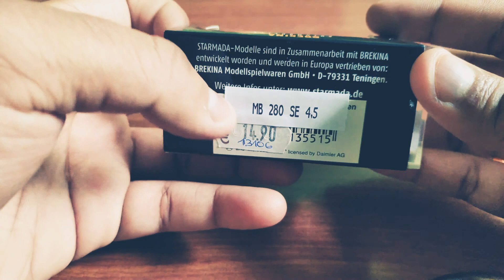Brekina Starmada Mercedes 280 SE 1/87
Mercedes 280 SE American version by Brekina Modelle Germany. Brekina Starmada is one of the finest model makers in 1/87 scale.